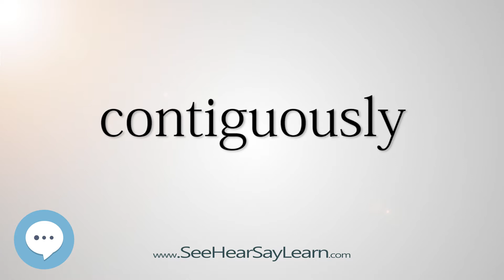contiguously (Every English Word Pronounced) 📕🔊🗣️😎✅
This video is about "contiguously".